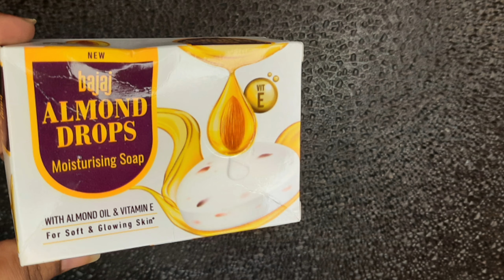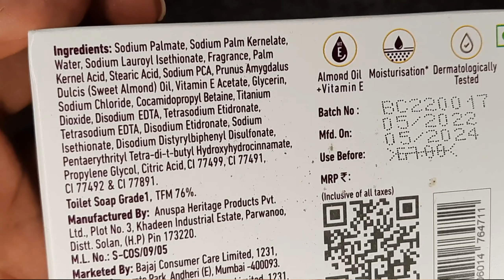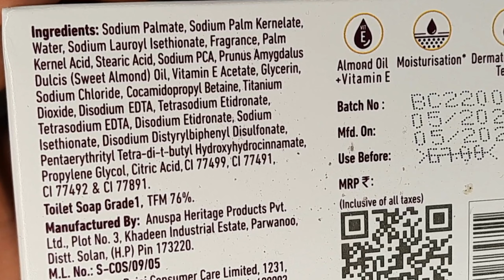Bajaj Almond Drop Soap Review | फायदे और नुकसान | New Launch | Shruti Mishra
Today I am sharing my review on...Bajaj Almond Drop Soap Review | फायदे और नुकसान | New Launch | Shruti Mishra

Shruti Mishra
Xoxo

Shruti Mishra
ShrutiMishra